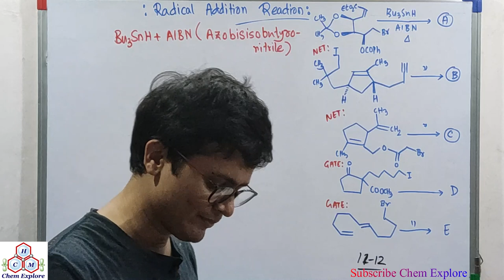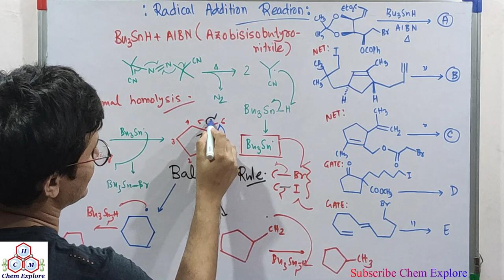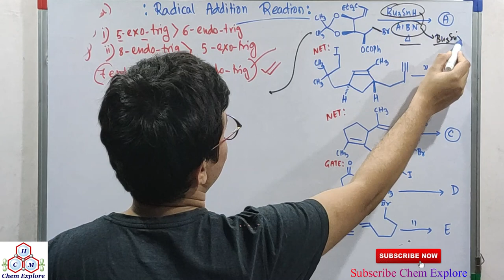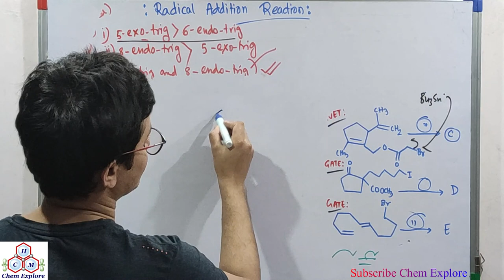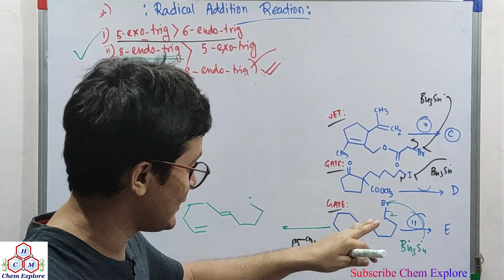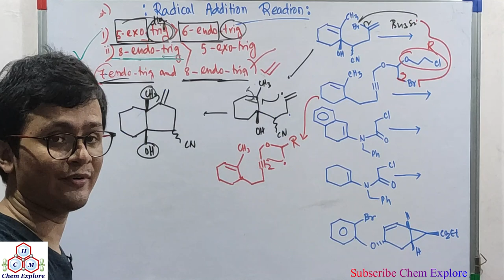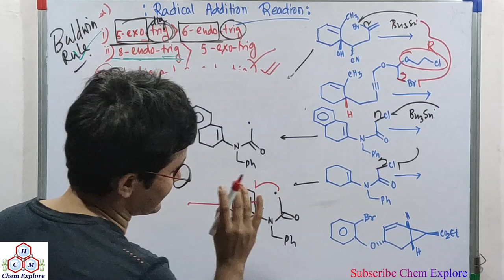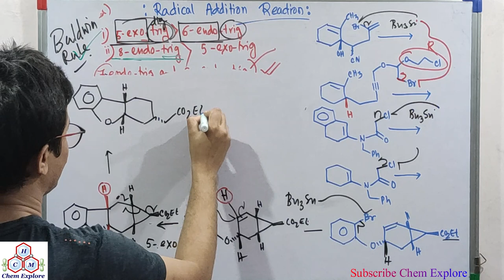Radical Reactions||Radical Addition Reaction||Baldwin Rule||Lots of Poroblems||CSIR-NET GATE||Tricks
In this lecture, we are going to discuss about the radical addition reaction by using Bu3SnH(Tributyltin hydride) and AIBN(Azobisisobutyronitrile) by utilizing Baldwin's Rule. According to Baldwin rule:
The relative rates of ring closures of these various types. These terms are not meant to describe the absolute probability that a reaction will or will not take place, rather they are used in a relative sense. A reaction that is disfavoured (slow) does not have a rate that is able to compete effectively with an alternative reaction that is favoured (fast). However, the disfavoured product may be observed, if no alternate reactions are more favoured.

The rules classify ring closures in three ways:

1/ The number of atoms in the newly formed ring.
2/ Into exo and endo ring closures, depending whether the bond broken during the ring closure is inside (endo) or outside (exo) the ring that is being formed.
3/ Into tet, trig and dig geometry of the atom being attacked, depending on whether this electrophilic carbon is tetrahedral (sp3 hybridised), trigonal (sp2 hybridised) or digonal (sp hybridised).

Suman Bhowmick